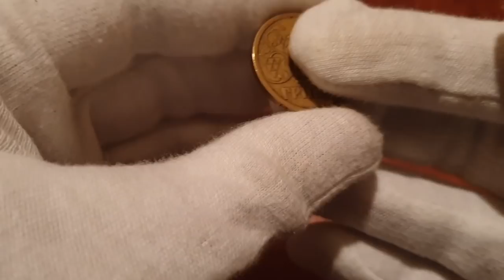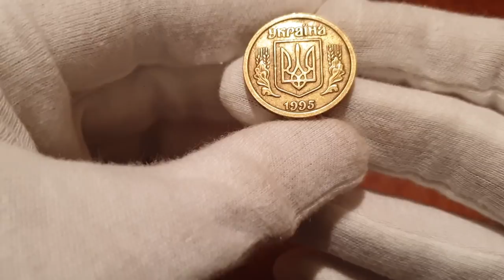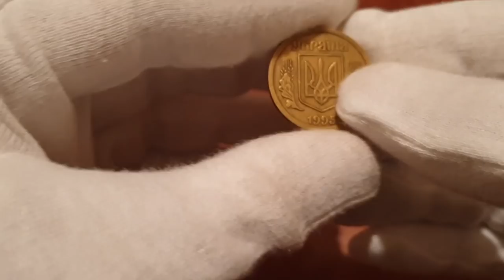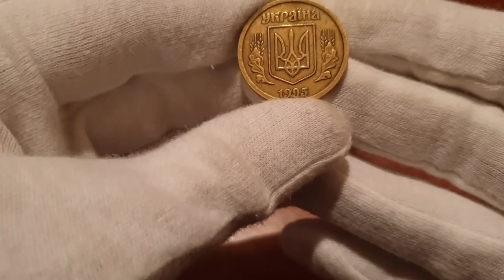В гривну 1995 года можно инвестировать вот почему.Схема для ЗАРАБОТКА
В гривну 1995 года можно инвестировать.Схема для ЗАРАБОТКА